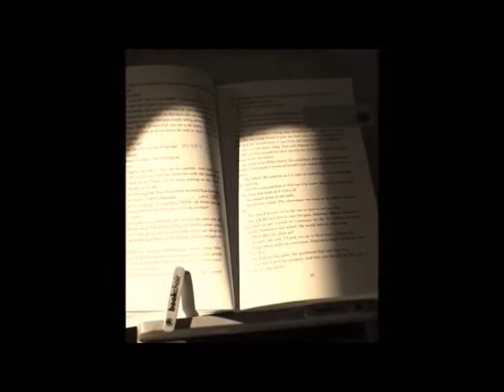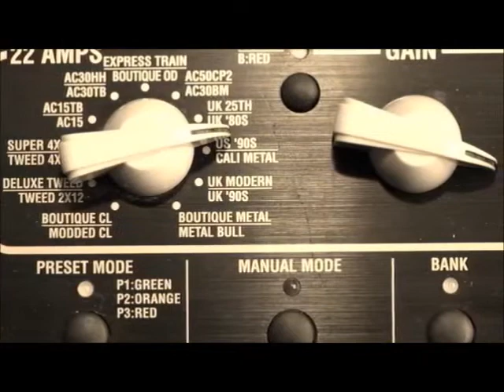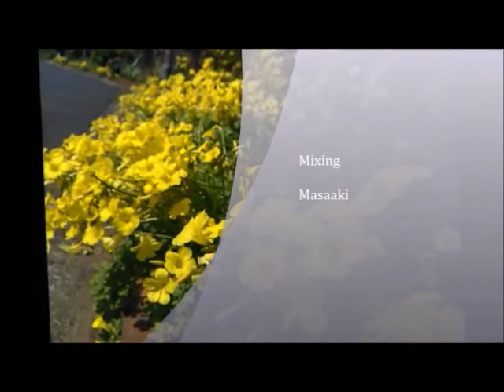ほんわか・さわやか シリーズ Instrumental・Masaaki Akiyama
今年も、あとわずかですね。月日の流れは早いものです。
最近は特にそう感じられますね。
年が明けるたびに加速度がついてくる感じです。
もっと、たおやかに、ゆるやかに、時の流れを感じていたいですね。
そんな気持ちで弾いた曲です。